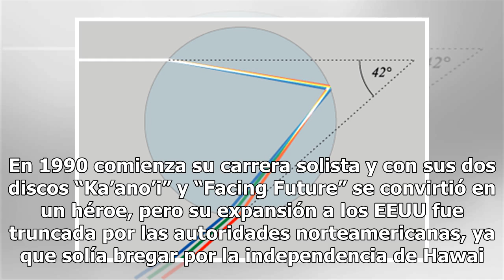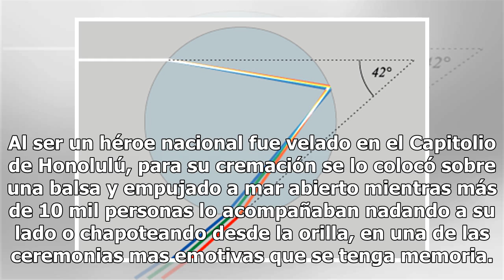Efemérides: “Detrás del Arco Iris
El 20 de Mayo de 1959, en la isla de Oahu, Hawai, nacía un cantante al que llamaron el “Gigante Gentil”, cuya voz está asociada a una de las melodías más bellas de la historia, ese día llegaba al mundo Israel Kamakawiwo’ole. Criado en la comunidad Kaimuki en estrecha relación con la naturaleza y en ...